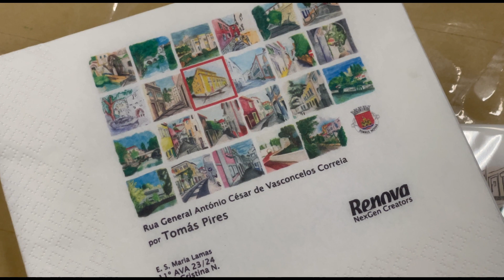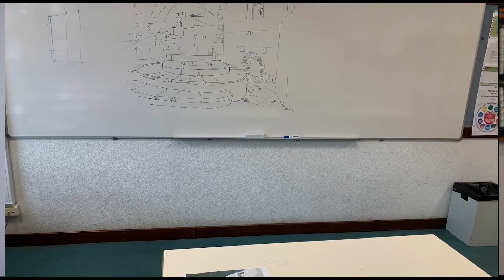Renova & NexGen Creators: Ilustrando Torres Novas em Guardanapos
Descubra a colaboração única entre a Renova, líder em produtos de papel tissue, e os talentosos alunos do 11º ano da turma de artes da @esmarialamas  que juntos deram vida a uma linha de guardanapos excepcional. Este projeto especial destaca os lugares mais emblemáticos de Torres Novas, através das ilustrações criativas dos alunos, transformando simples guardanapos em peças de arte que celebram a beleza e a história da região. Acompanhe-nos nesta viagem artística que une gerações, promove talentos locais e enaltece o património cultural de Torres Novas. Não perca esta história de colaboração, criatividade e orgulho regional.